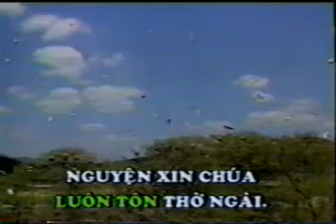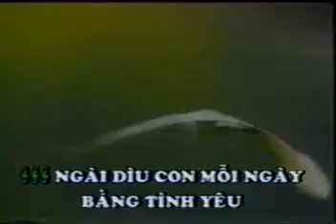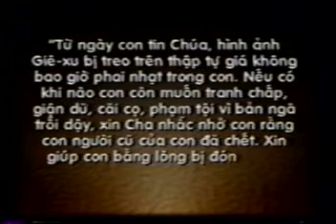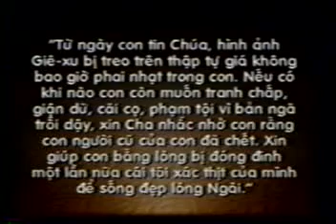KARAOKE NHẠC THÁNH - HIỆP LẠI TRONG ÂN ĐIỂN